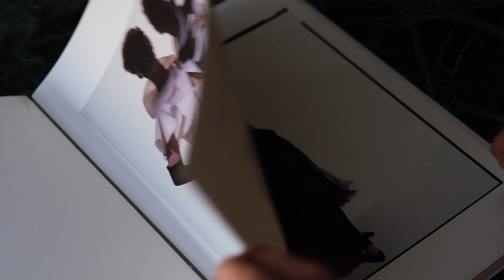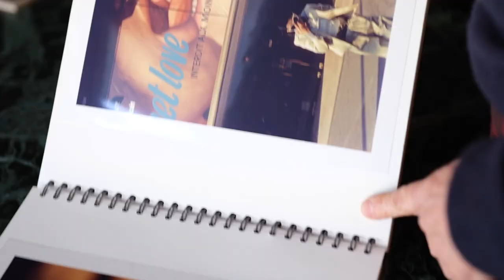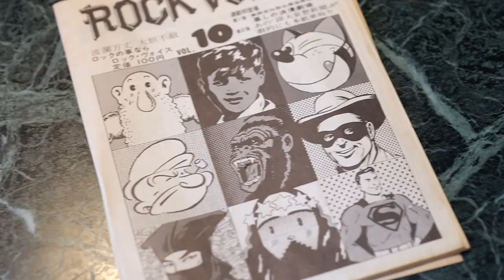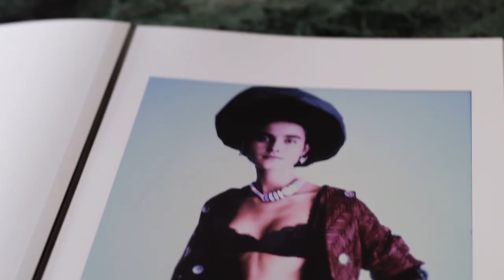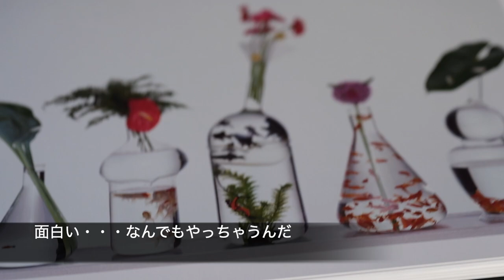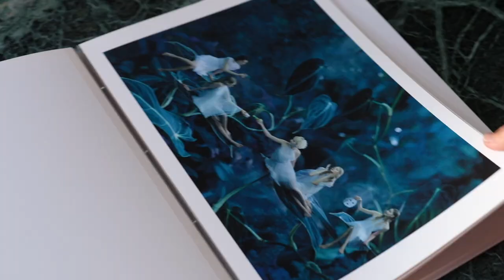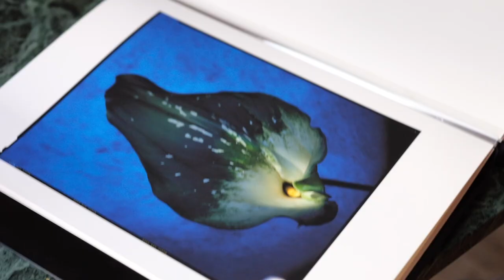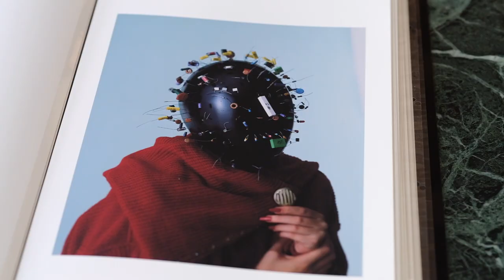写真大学#58 写真家・小暮 徹 編「カッコつけすぎないカジュアルな写真で勝負する」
写真家・瀬尾浩司がナビゲートする「写真大学」。
写真家、デザイナー、編集者など様々なプロフェッショナルたちが「写真」について語るコンテンツ。プロの写真家を目指す若者やハイエンド・アマチュアなど多くの写真好きの方にお届けします。